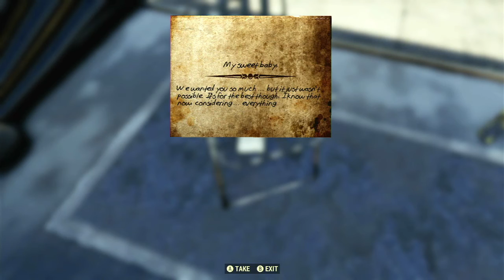"Sweetheart"- Fallout 76 Note